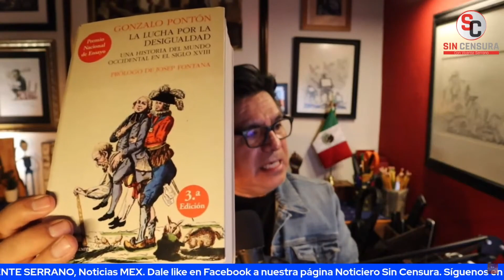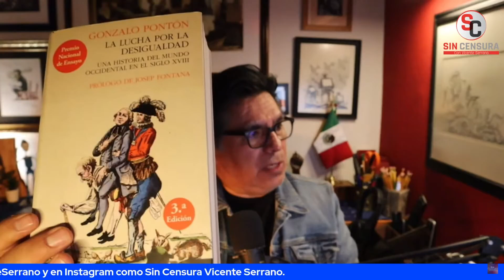LOS INTELECTUALES MEXICANOS TIENEN DESPOTISMO ILUSTRADO MIRAN CON DESDEN A QUIENES NO SON COMO ELLOS